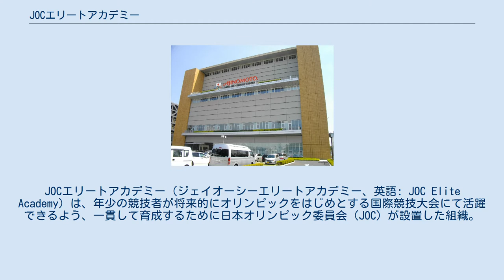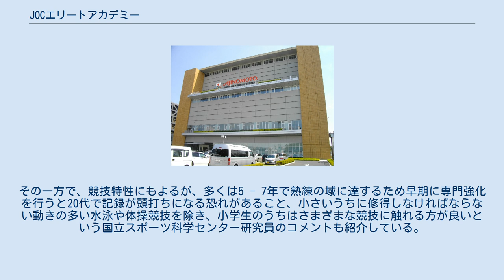JOCエリートアカデミー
JOCエリートアカデミー（ジェイオーシーエリートアカデミー、英語: JOC Elite Academy）は、年少の競技者が将来的にオリンピックをはじめとする国際競技大会にて活躍できるよう、一貫して育成するために日本オリンピック委員会（JOC）が設置した組織。
有望な小学生・中学生の競技者を発掘し、味の素ナショナルトレーニングセンターを拠点に生活させながら、学校への通学とトレーニングを行うものである。
 略称は「EA」、「エリアカ」。
 国際競技大会で活躍できる競技者を育成するため、競技力向上のためのプログラムを提供するのみならず、知的能力、生活力、語学力、学力の向上に向けた指導もなされる。
これは社会的にも活躍できる選手の育成を目標としているためである。
競技者は近隣の学校に通学しながら、各競技団体から一貫した指導体制で発達段階に応じた指導を受ける。
エリートアカデミー事業の対象となるのは中学生と高校生である。
 2015年（平成27年）4月現在の在籍者は47人。
生徒が在籍している競技は卓球・レスリング・フェンシング・水泳（飛込競技のみ）・ライフル射撃である。
ただしレスリングは2013年（平成25年）で新規募集を打ち切っている。
2011年（平成23年）からバレーボールが加わるという報道もあったが、2014年現在もバレーボールは生徒を募集していない。
 2000年（平成12年）9月12日、日本政府は国際競技大会で活躍する競技者の育成・強化を推進することを目標としたスポーツ振興基本計画を策定し、「ジュニア期からトップレベルに至るまで一貫した理念に基づく個人の特性や発達段階に応じた最適の指導を行う一貫指導システムの構築」が必要不可欠な施策であるとした。
これを受けJOCは選手強化本部に「JOC GOLD PLANプロジェクト」を設置し、JOCゴールドプランを作成、そのうちのカテゴリー1に「強化プログラム」が掲げられ、競技者向けには「アスリートプログラム」が強化プログラムの中に組み込まれた。
アスリートプログラムは更に「エリートプログラム」と「ユースエリートプログラム」に分割され、ユースエリートプログラムでは将来のオリンピック選手育成のための事業を拡大・発展させ、充実を図ることとされた。
 時を同じくして、スポーツ振興基本計画に掲げられた環境整備が実現し、国立スポーツ科学センターが2001年（平成13年）10月に、ナショナルトレーニングセンター（NTC）が2008年（平成20年）1月21日に開設された。
NTCの供用開始に伴い、オリンピック競技28競技のうち14競技団体が個別に練習することが可能となり、JOCは競技力向上合宿のほか、「JOCスポーツアカデミー事業」を立ち上げ、NTCで行っている。
JOCスポーツアカデミー事業は3事業から成るが、そのうちの1つが「JOCエリートアカデミー」である。
同一拠点での集中的・継続的・長期的な強化活動が可能であるNTCは年少競技者の育成に適した環境である。
 開校時に生徒を募集したのは卓球とレスリングの2競技であった。
2008年（平成20年）4月4日、NTCにて開校式が開かれた。
第1期生として小学校6年生から中学校2年生までの11人が入校し、卓球は6人、レスリングは5人であった。
レスリングに関してはJOCの事業であるにも関わらず、「海のものか山のものか分からないところ」として指導者から敬遠され、選手集めに苦戦したという。
新入生は1人1人名前を呼ばれ、関係者からの激励を受けた後、田添健汰（卓球）と宮原優（レスリング）が代表して決意表明を行った。
翌2009年（平成21年）からフェンシングも生徒募集を開始する。
その後エリートアカデミーに参加する競技が増えず、JOC選手強化本部長の橋本聖子は競技数を最低でも2桁にすることを2013年（平成25年）9月17日に明言した。
 2014年（平成26年）入校の7期生から飛込とライフル射撃の選手が入校するようになった。
一方でレスリングは2013年（平成25年）で新規募集を停止したため新入生はいなかった。
募集停止の理由について日本レスリング協会専務理事の高田裕司は、今のジュニアを育成しても東京オリンピックには間に合わないため、と説明した。
2015年（平成27年）4月28日、JOCは選手強化常任委...